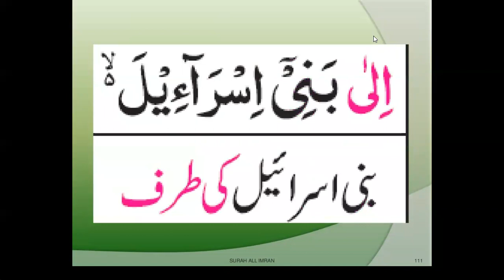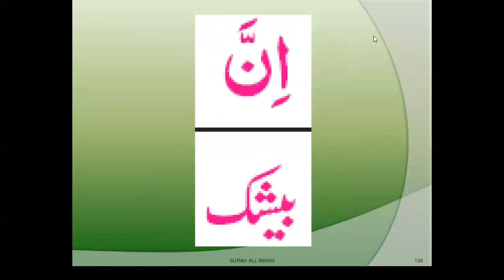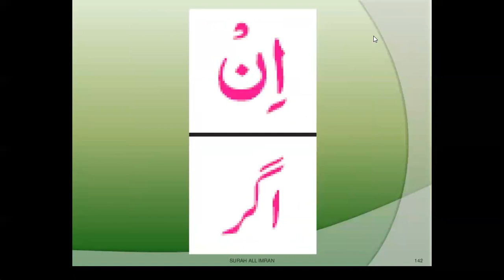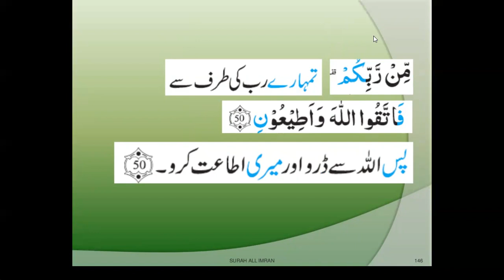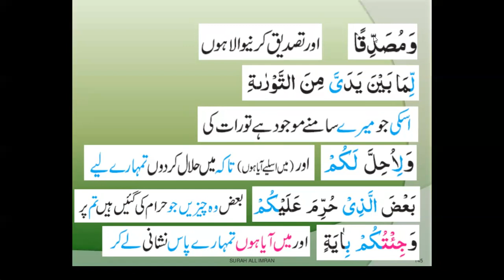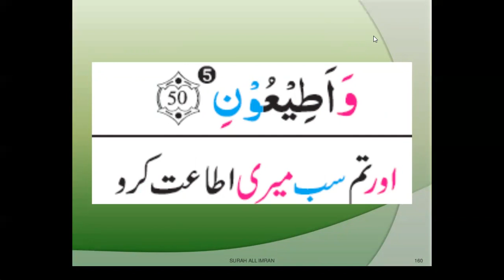Ayat 48 50 Surat All e Imran word to word Translation by Surraya Mansoor